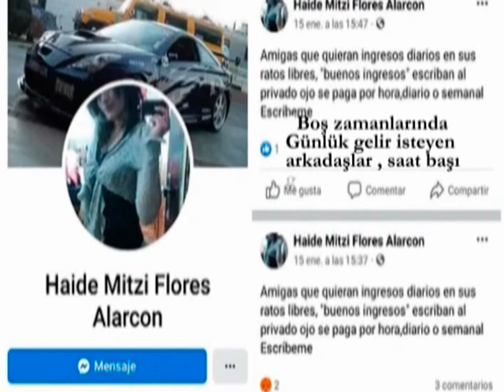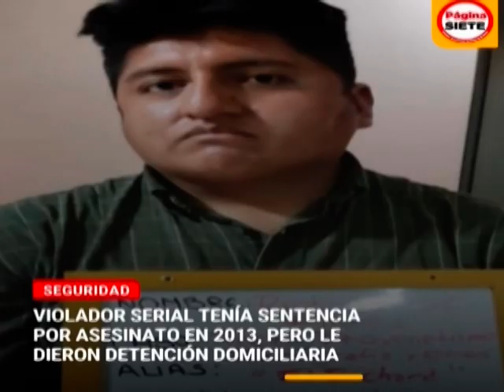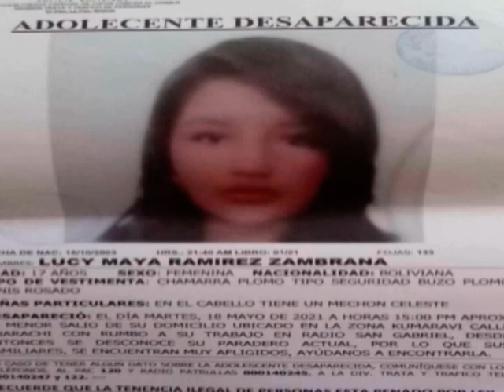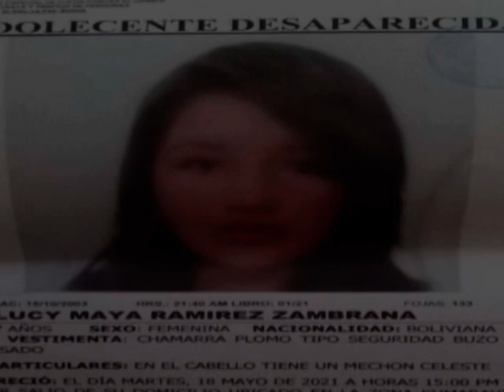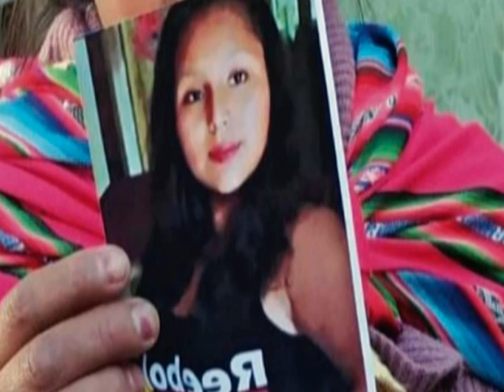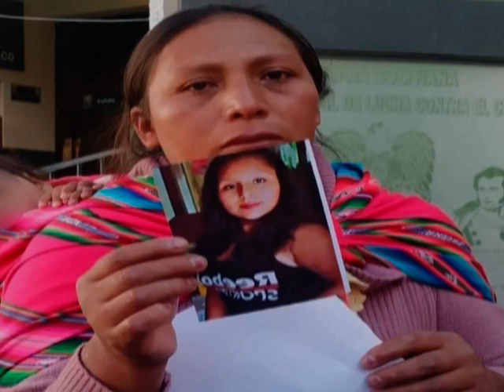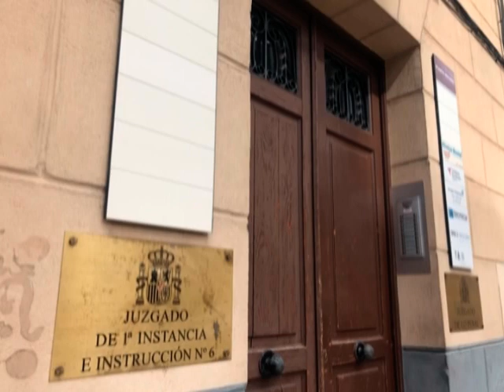Bolivyalı seri katil Richard Choque'nin hikayesi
Bolivyalı seri katil Richard Choque'nin soğukkanlı planlarını , işlediği cinayetleri ve acımasız kişiliğini  sizler için araştırdık.